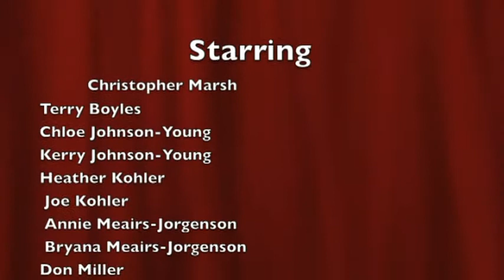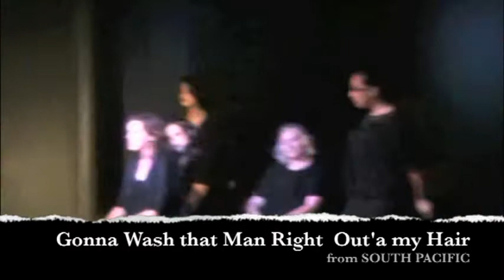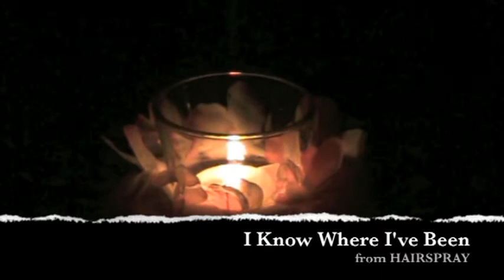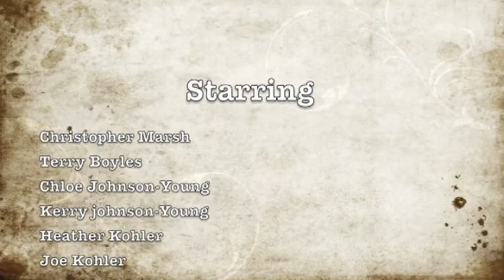Broadway in the Basement 2011 Chicago South Pacific Hairspray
While the video quality is less than great, there's plenty of joy and laughter here.